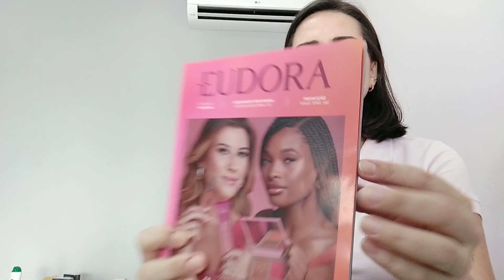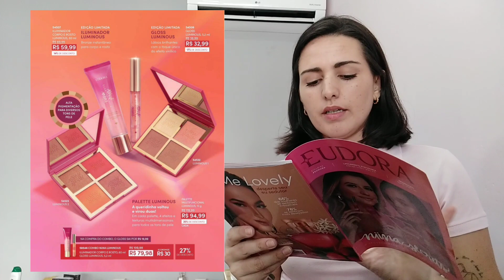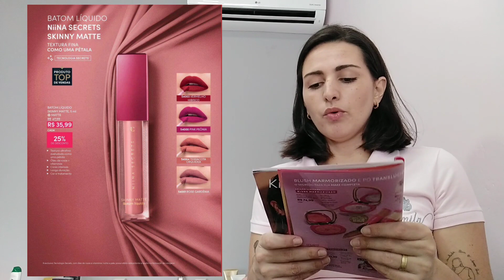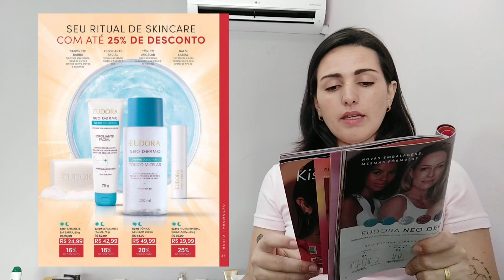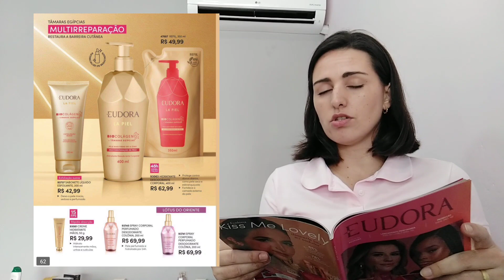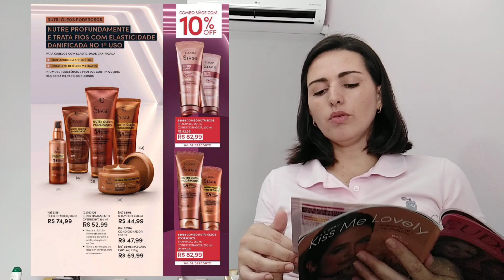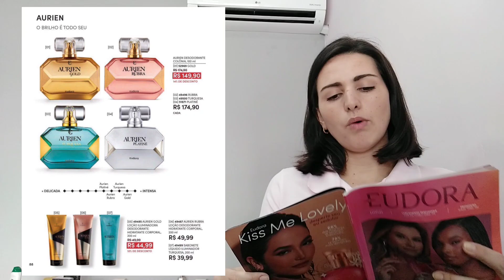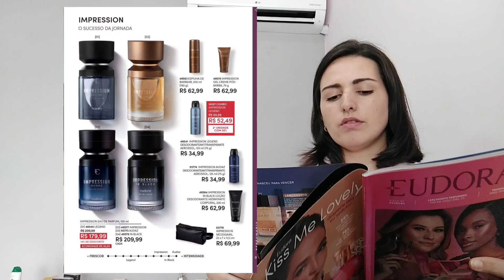ANÁLISE DA REVISTA EUDORA CICLO 02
Já me segue no Instagram para me acompanhar todos os dias

Se for comprar pela internet não se esqueça de fazer seu cadastro no Cuponomia e ganhe R$5,00* e ainda ganhe dinheiro de volta nas compras na internet em lojas cadastradas. São mais de 2000 lojas
*Depois de 50,00 em compras utilizando o cuponomia.